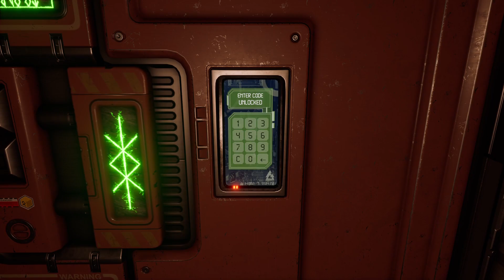Apsulov: End of Gods - Game Start (PS5) Apsulov: End of Gods longplay * Apsulov End of Gods gameplay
Apsulov: End of Gods is a Swedish first-person survival horror game.

A horror-filled adventure game in first person perspective